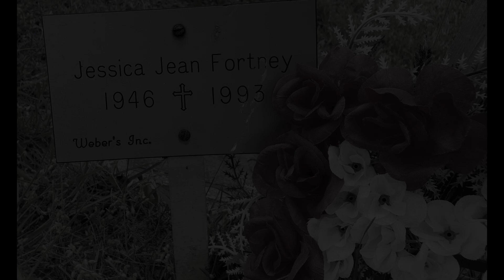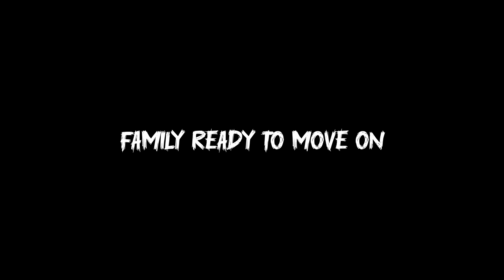Harvey Miguel Robinson - The Young Terrorizer of Women (PA)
In this video, we'll take a look at Harvey Miguel Robinson, known popularly as the "Young Terrorizer of Women." Robinson is a murderer and death row inmate who was convicted of the murders of three women in Lehigh County, Pennsylvania in the early 1990s. Robinson has since been labeled as one of the most notorious and violent serial killers in American history.